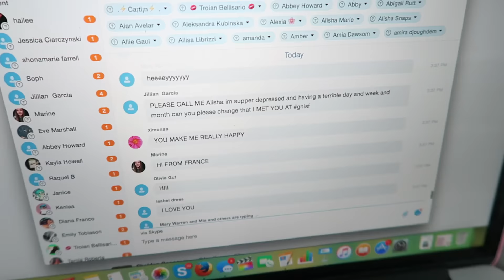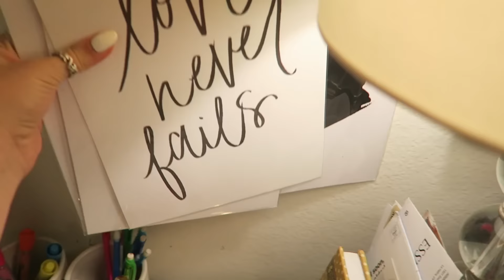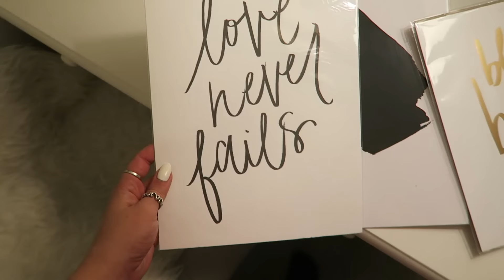VENTING ABOUT YOUTUBE?!?!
Ahh another vlog! Hope you love it! I needed to vent to you guys about my channel and ways I want to make it better! I felt very unmotivated and it showed in the videos I posted..I promise to put 100% into my channel again!